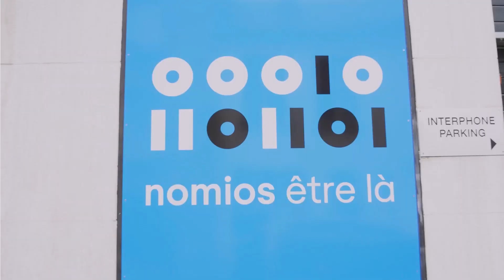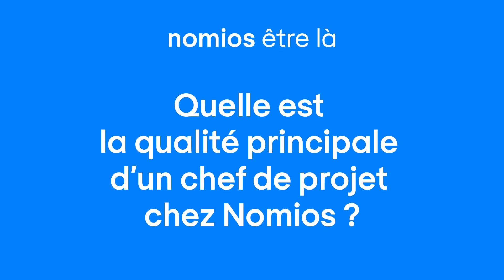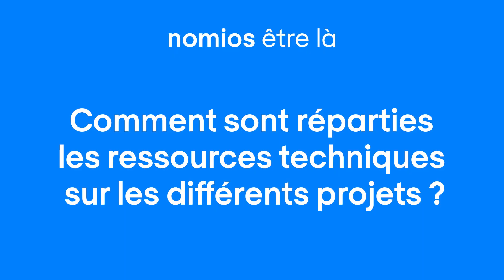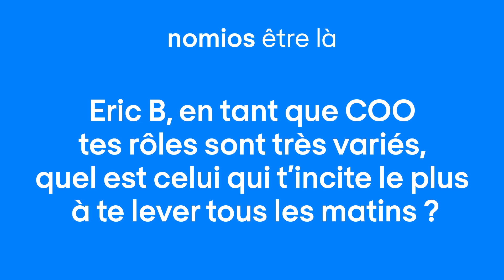Métiers Nomios - Episode 2 : Chefs de Projets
Découvrez les métiers liés à la Gestion de projets chez Nomios, à travers une vidéo qui reprend le format de l'émission La Boîte à Questions. Qui de mieux que l'équipe projets pour évoquer leur métier, mais aussi de leur quotidien au sein de l'entreprise ?